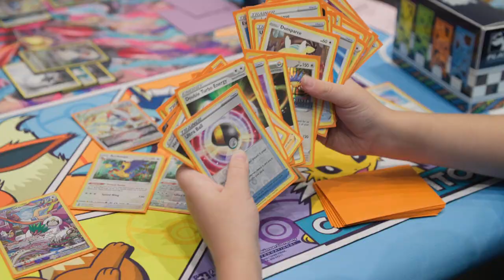Oceania International Championships 2023 | Event Experience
If you missed OCIC 2023, check out the event highlights for TCG, VG & GO!